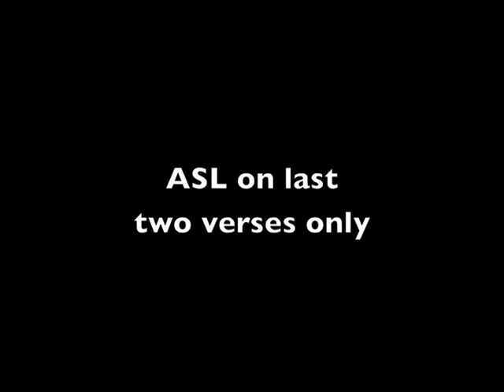Come Now, Almighty God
1) Come now, almighty God, help us your name to laud; our our songs we raise:  Ruler all glorious, o'er all victorious, come and reign over us, Ancient of Days!

2) Come now, incarnate word, by heaven and earth adored; our prayer attend:
Come, and your people bless, and give your word success; grant us your holiness, savior and friend!

3) Come, holy comforter, your sacred witness bear in this glad hour. Your grace to us impart, now rule in every heart, never from us depart, spirit of power!

4) To you, great one in three, eternal praises be for evermore. Your sovereign majesty may we in glory see, and to eternity love and adore.